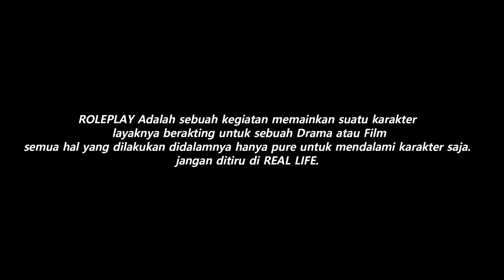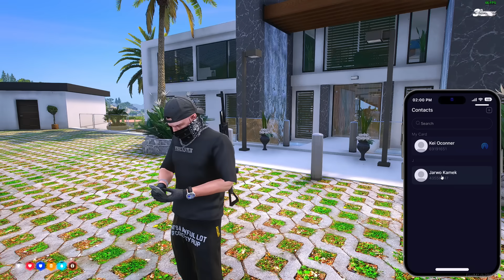AKHIRNYA KEI BERHASIL MEMBAWA SAHABAT NYA KEMBALI !!! GTA 5 ROLEPLAY